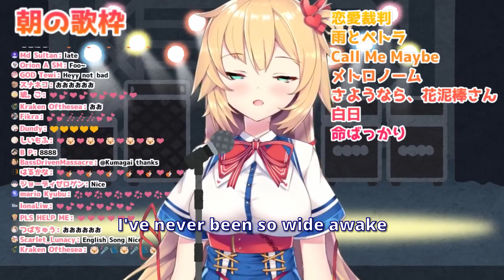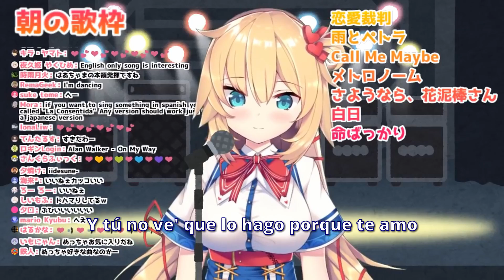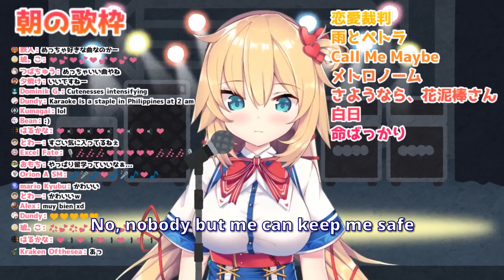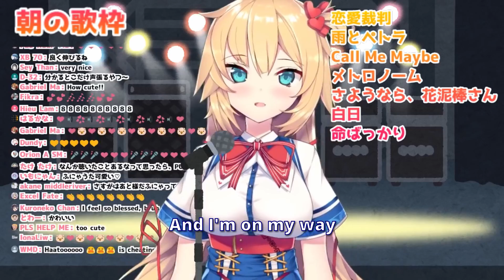「On My Way」cover by Akai Haato (Hololive) with Lyrics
Cute rendition of "On My Way" sung by Akai Haato in one of her singing streams.

Song:
On My Way - Alan Walker, Sabrina Carpenter & Farruko